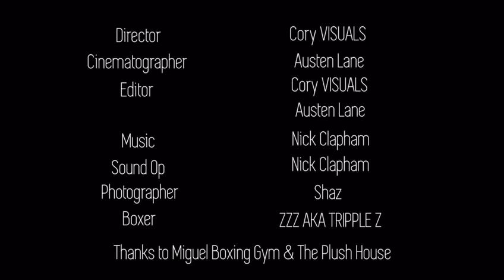Triple Z - The rise of the Arabian Warrior